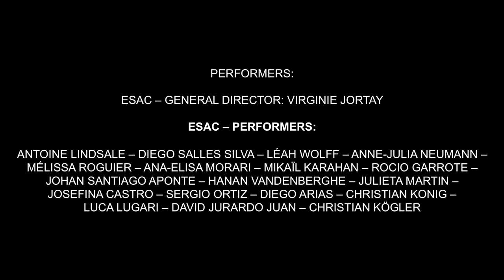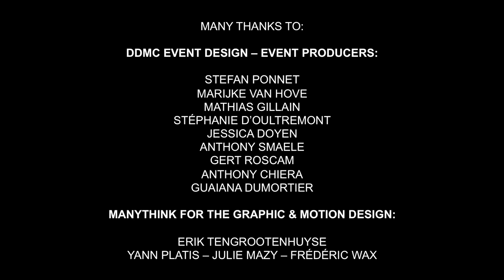BOIC COID Catwalk to Rio Marc Bogaerts for Dragone Group